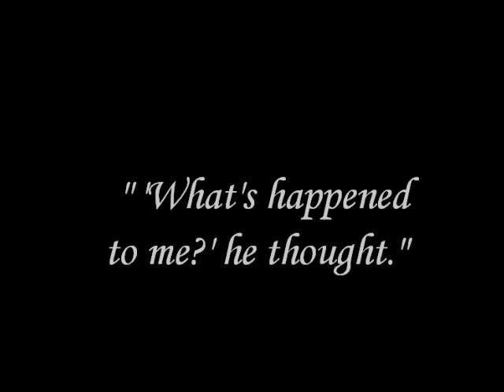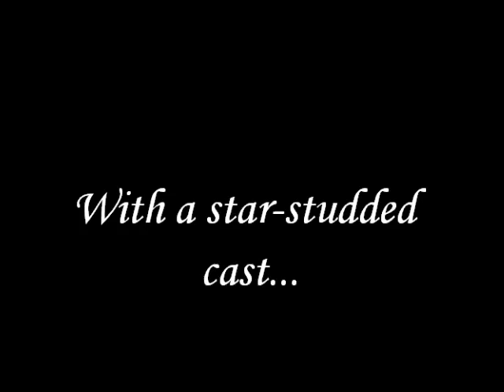The Metamorphosis Trailer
Metamorphosis Trailer Project
Nora, Anna,, Ben, and Daniel

Thank you to Ms. Mikkelson for the spider costume and The Secession Studios for music.